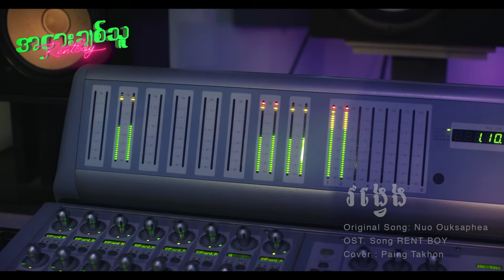Paing Ta Khon - မျှော်လင့်ခြင်းလမ်း (Rent Boy Original Soundtrack) [Official Music Video]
This song is the OST of Rent Boy which will be screened in SEA countries very soon!